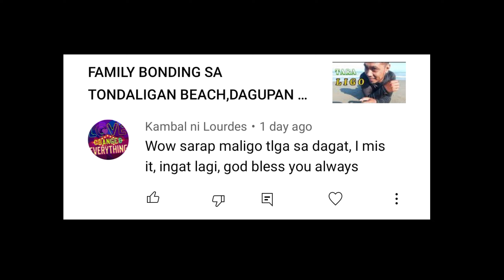INIHAW NA LIEMPO |SHOUT OUT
LATE UPLOAD JAN 25,2022
SIMPLENG HANDA PARA SA KAARAWAN
NG AKING PINSAN LIZETTE BUENO

THIS IS A SHORT VIDEO ONLY

PANIBAGONG BUHAY
PANIBAGONG PAG ASA

SUPER CHATTERS! AND MEMBERS

ATHENA YESHA VLOGS
ANITA CARIAGA
MAGDALENA PUNZALAN
DVINE O
PINAY SWISS TRAVELLERS
LHEN DRAGON
EMMA BARCENA
EMZ BARCENA
ARCHIT CRUZ
JULHENS DIARY
LOURDES TENORIO
MACHO GWAPITO TV
BABY NHIESEL
ANDRE BARBERSHOP
EL BIMBO LAI